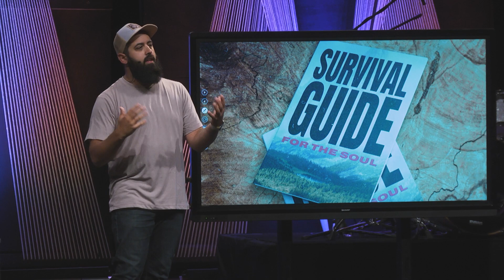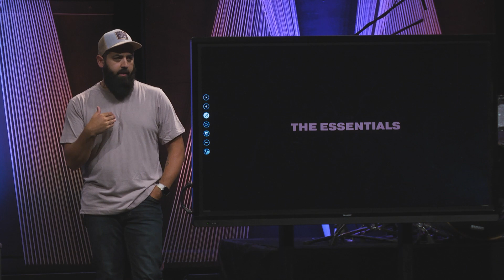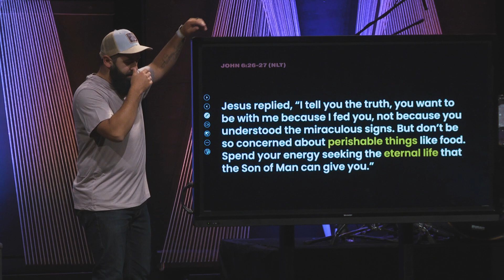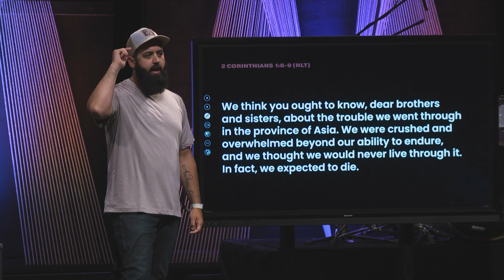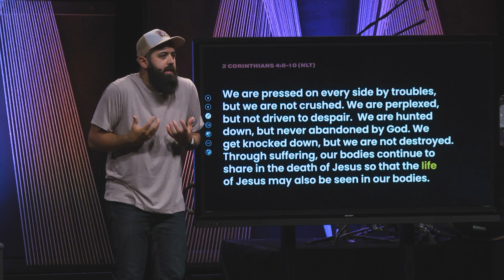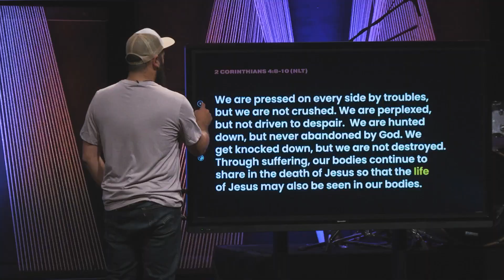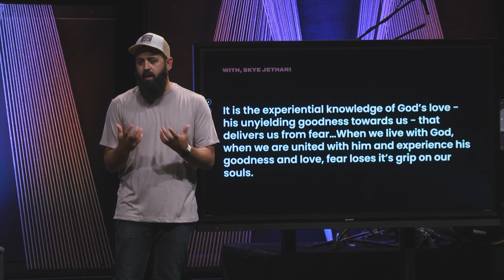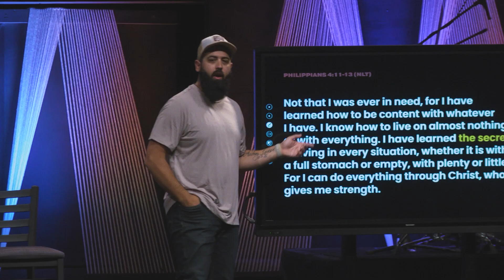What you REALLY need to be good inside.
There are essential things we need to survive - food and water and shelter and fire.  But what are the essentials for peace, joy, and satisfaction?  Oftentimes, we think that if everything is good on the outside that we'll feel better on the inside.  But the truth is actually quite different.